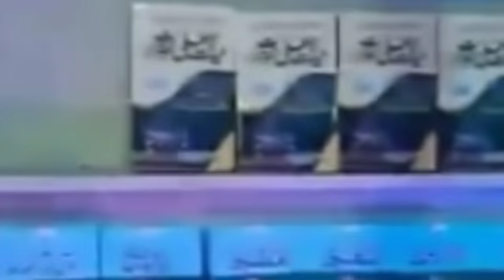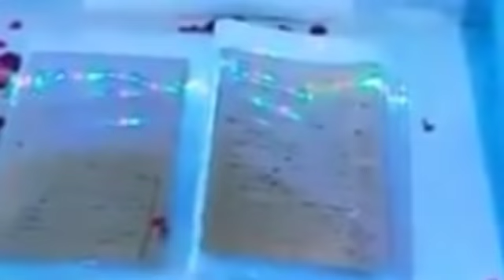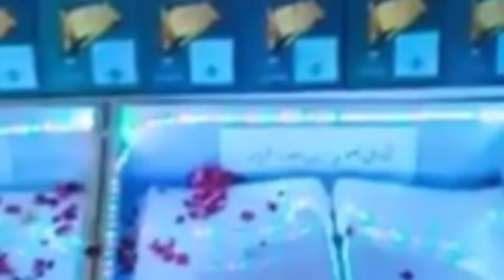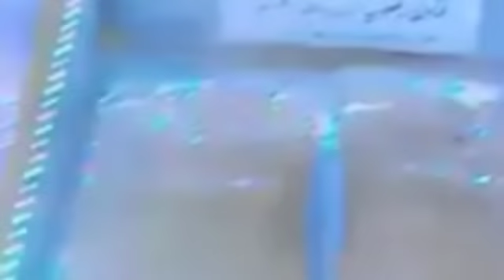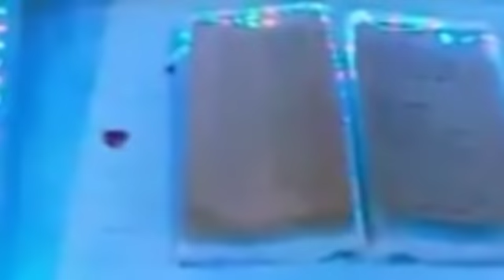आलाहज़रत वो है जिनके आगे हुकुमत ने भी घुटने टेक दिए_Mufti Muzammil Husain Muradabadi_Taqreer_Naat